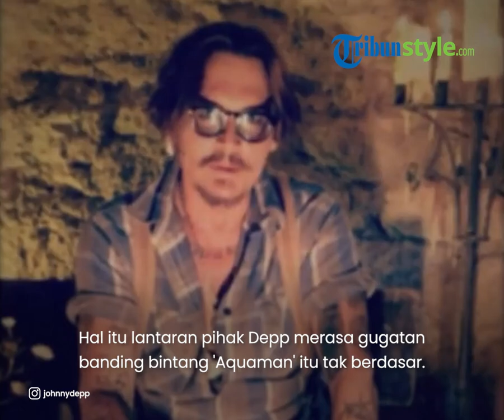Pihak Johnny Depp Minta Pengadilan Tolak Permintaan Amber Heard soal Pembatalan Sidang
TRIBUN-VIDEO.COM - Tim Johnny Depp meminta pengadilan menolak permohonan Amber Heard yang meragukan salah satu juri dalam persidangan.

Seperti diketahui, Amber Heard beberapa waktu lalu mengajukan banding ke pengadilan Virginia.

Pengacara Amber, Elaine Bredehoft mengatakan keputusan hakim tidak konsisten dan juga meragukan kredibilitas hakim.

(Tribun-Video.com/kompas.tv)

Artikel ini telah tayang di kompas.tv dengan judul Tim Johnny Depp Minta Pengadilan Tolak Permintaan Amber Heard yang Ajukan Pembatalan Sidang

Penulis : Dian Septina | Editor : Purwanto